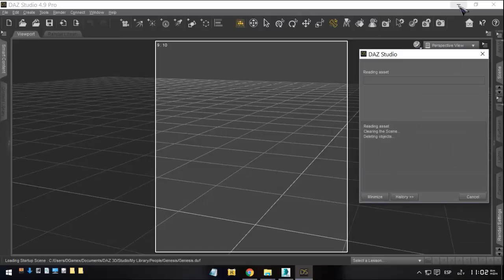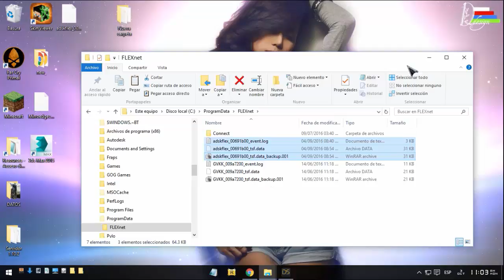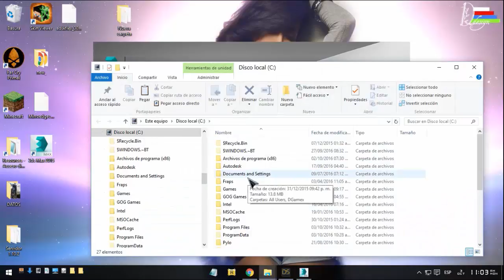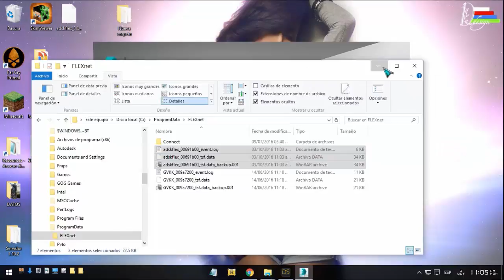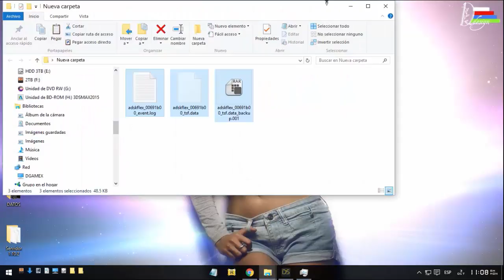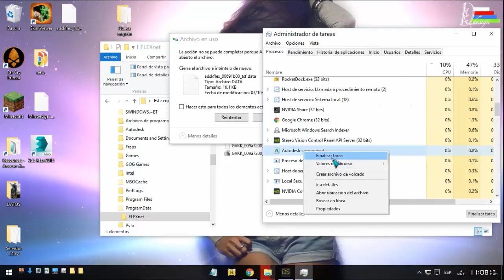solución error 20 el 3ds max 2015 se cierra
The software license check out failed

A cualquiera de nosotros en algún momento, nos a pasado algo similar con algún programa, que así de la nada aparece errores y no solo eso, sino que encima no nos deja acceder a nada.
Es por ello que en esta ocasión he decidido ayudarles un poco.

No olviden darle like si te sirvió, eso motiva a seguir subiendo mas material como este.